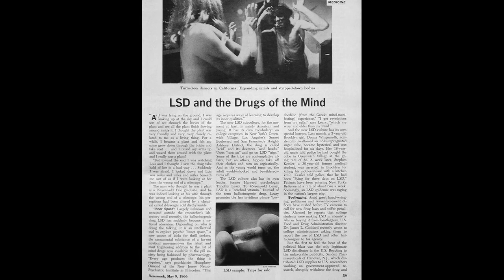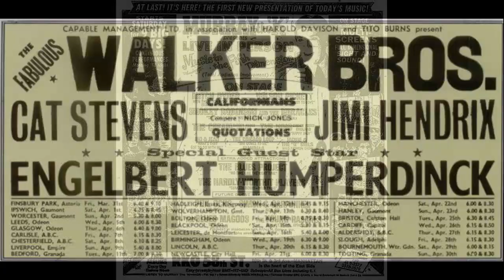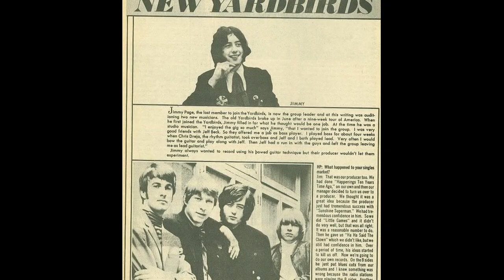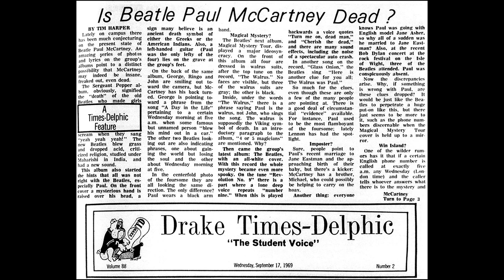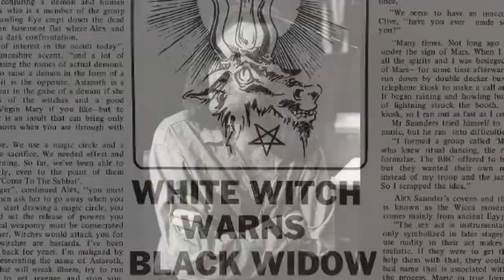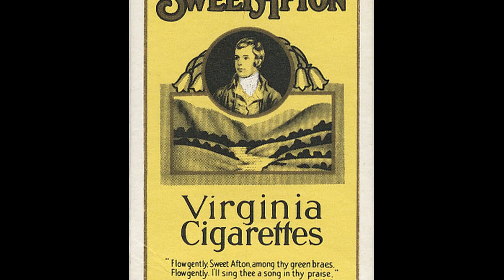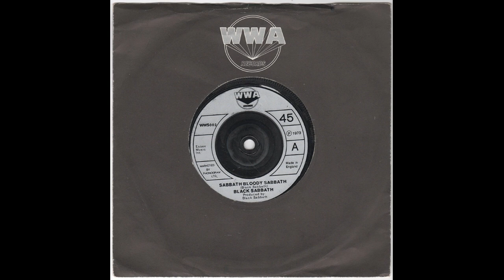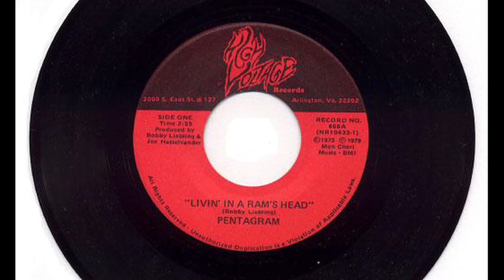The history of Stoner/Doom/Drone part 2 "Into The Void" (1966-1980)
The revolution of the 60's unfolds as new social and religious ideals begin. Satan's stature rises as the dark side of the Hippie counter culture grows. Bands like Led Zeppelin, and Black Sabbath start making rock heavier and darker through subject matter and personal practices. Minimalism and rock continue to intermingle with La Monte Young, The Velvet Underground, and early Krautrock.